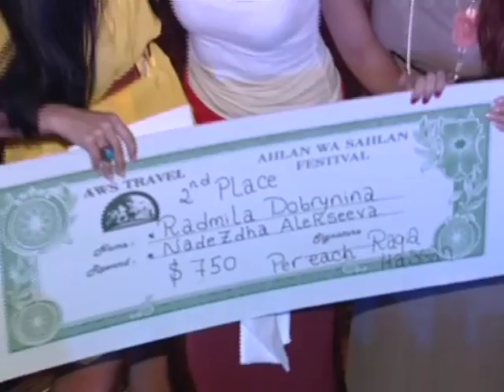Closing Ahlan Wa Sahlan Festival